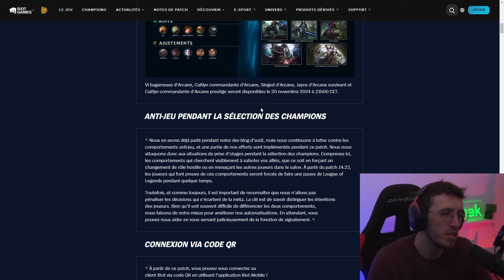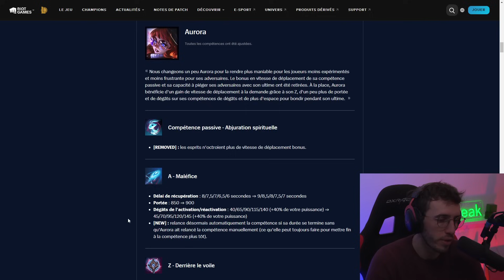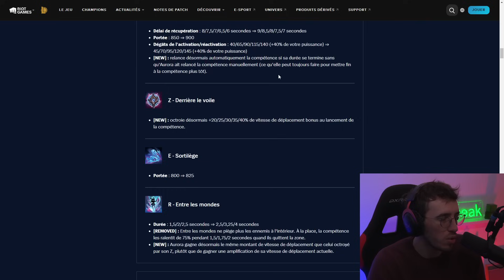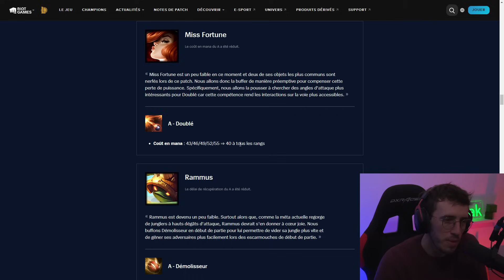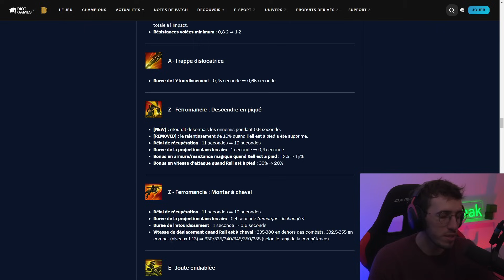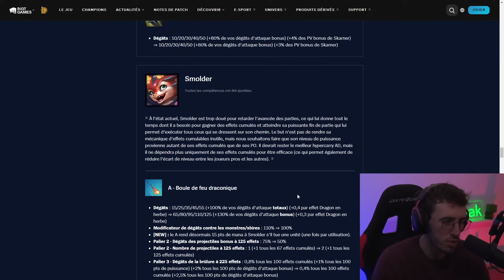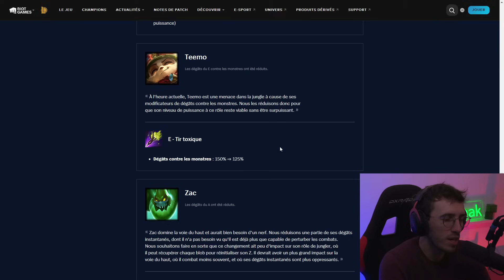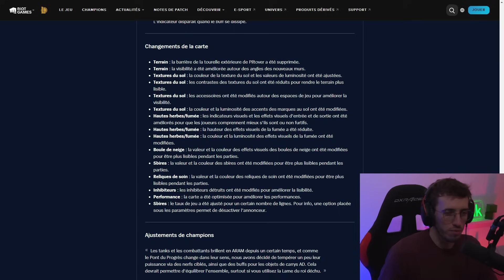PATCH NOTE 14.23 - 3 REWORKS DE CHAMPIONS, BAN POUR LES TROLL EN CHAMPSELECT !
MINIATURISTE :
Nary_Design